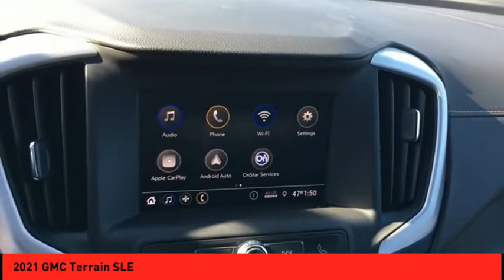2021 GMC Terrain St. Peters MO 51728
2021 GMC Terrain SLE

This Satin Steel 2021 GMC Terrain SLE might be just the SUV for you.  With an unbeatable 5-star crash test rating, this SUV puts safety first.  For a good-looking vehicle from the inside out, this car features a timeless satin steel exterior along with a satin steel interior.  Don't wait until it is too late! Purchase your vehicle completely online and WE'LL DELIVER it to your home!* After market Equipment may not be reflected in the price above**Price does not include $199 painted pinstripe were applicable, Processing fee of $199, Tax, Title or License.